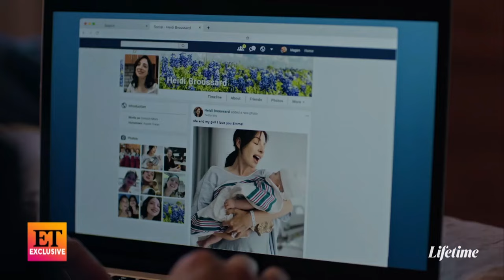Stolen Baby: The Murder Of Heidi Broussard - 2023 - Lifetime Movie Trailer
Based on a true story of best friends Magen and Heidi who have known each other for a decade. Pretending to be pregnant at the same time as her friend, Magen makes the journey from Houston to Austin to be by Heidi’s side once she learns she is ready to give birth. However, when Heidi goes missing with her newborn daughter just a few weeks after giving birth, suspicions about Magen’s loyalty and her true intentions are questioned. Authorities begin to suspect that she is hiding a huge secret as they begin to uncover her twisted and elaborate plan.